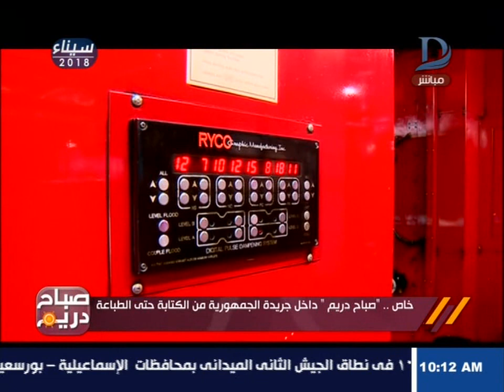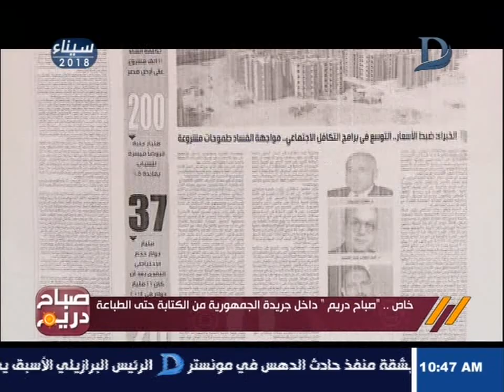صباح دريم | خاص لصباح دريم جولة داخل جريدة الجمهورية من الكتابة الى الطباعة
11843 أفقى

►Subscrip Now◄

►Follow us ◄